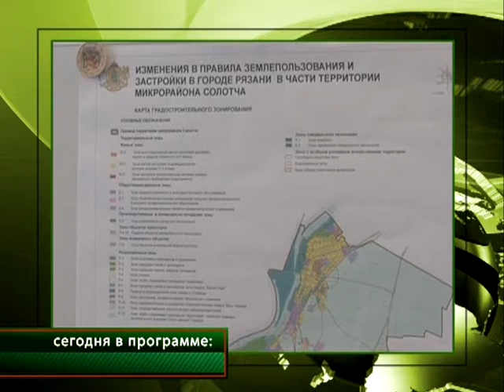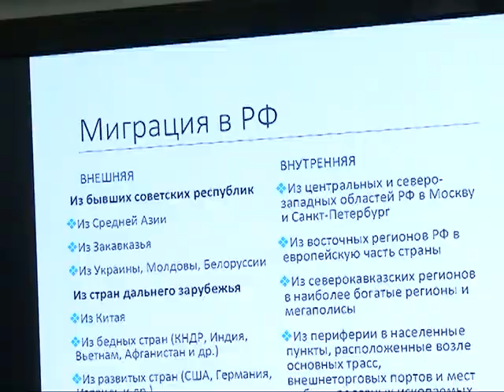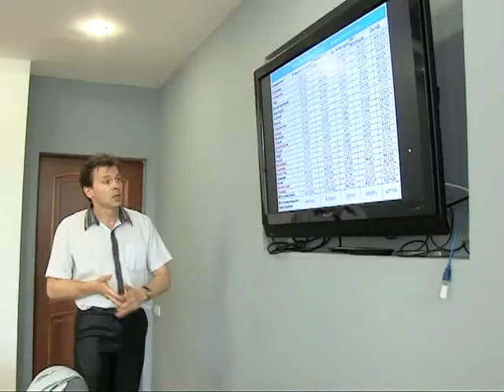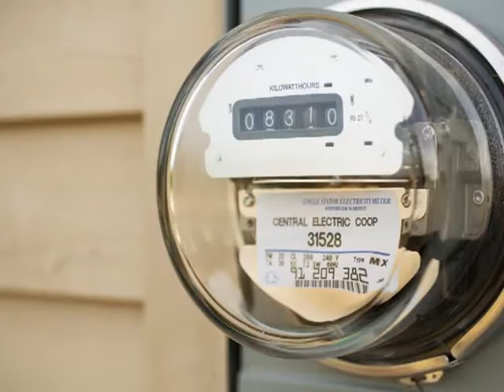Время говорить - новости Рязани 28.05.15